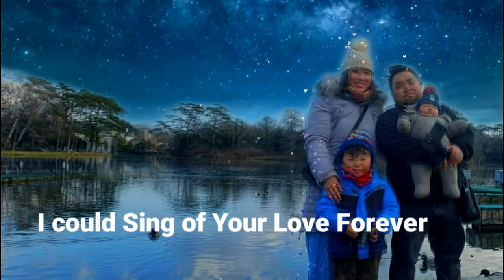I could sing of your love forever- cover Rane Aroy